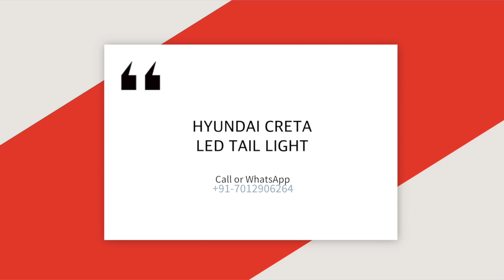CRETA NEW RUNNING LED TAILLIGHT || KERALA +91-7012906264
LED Light with running function,

running brake light, running indicator

 imported item, shipping allover India ,

 place at  Thodupuzha, Kerala,

all cars light items and android stereos are available

free installation